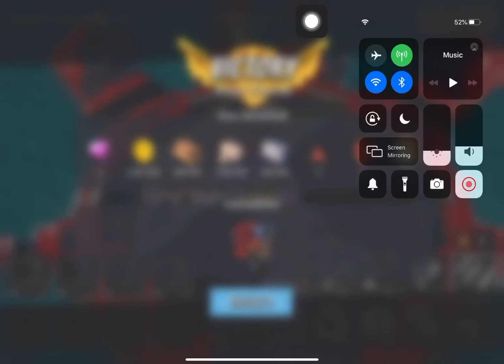Boom Beach - Mega Crab - Attack 460 (Clear=Free Attack) (Scorched Turtle=Fire And Explode) (Reverse)